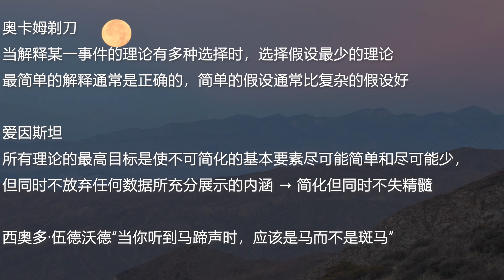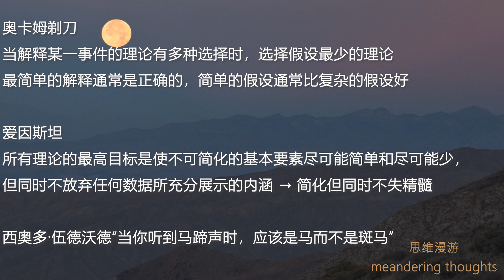思维漫游277（奥卡姆剃刀原则：事情的起因往往不是那么复杂）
奥卡姆剃刀
当解释某一事件的理论有多种选择时，选择假设最少的理论
最简单的解释通常是正确的，简单的假设通常比复杂的假设好

爱因斯坦
所有理论的最高目标是使不可简化的基本要素尽可能简单和尽可能少，
但同时不放弃任何数据所充分展示的内涵 → 简化但同时不失精髓

西奥多·伍德沃德“当你听到马蹄声时，应该是马而不是斑马”